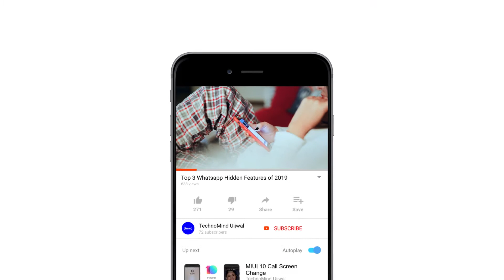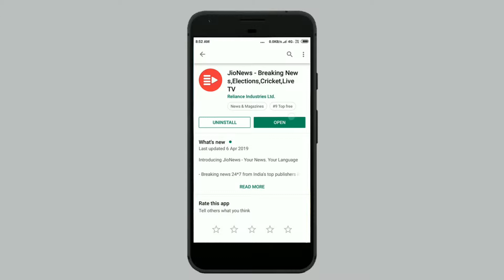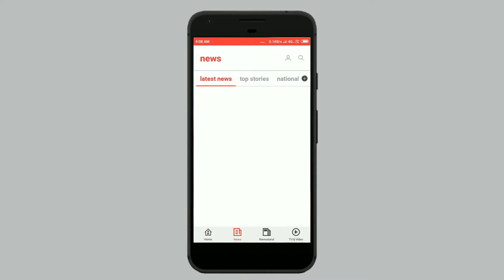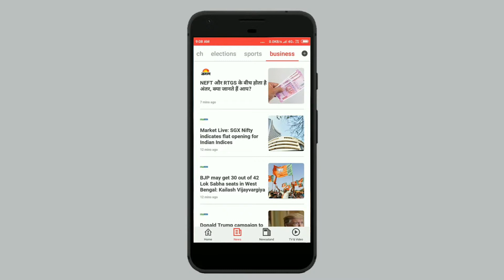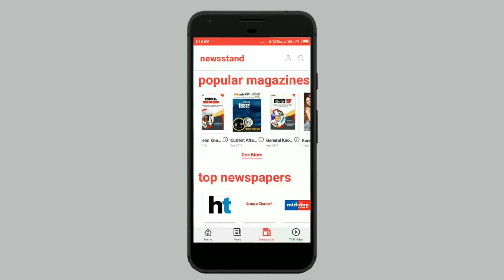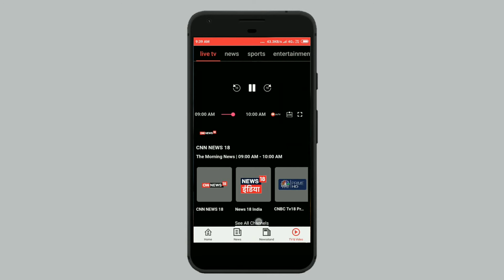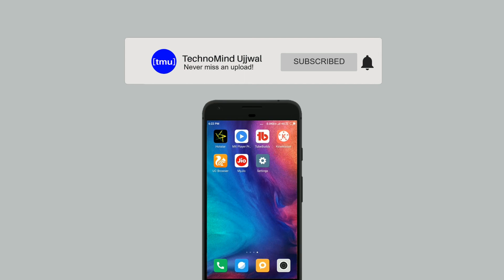New Jio App Jio News All News Paper in 1 Jio App 100% Free | New Jio App Jio News Short Review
Short Review of New Jio App Jio News 2019 (Click Me)

About – Friends is video me maine new jio app jio news 2019 app ka short review kiya hai or aap kaise is new jio app jio news ko chals sakte hai wo bhi dikha diya hai…aap is video ko pura dekhiye, main aapko guarantee ke sath kai sakta hoon ki aap new jio app jio news 2019 ke bare me sab kuch jan jayenge.